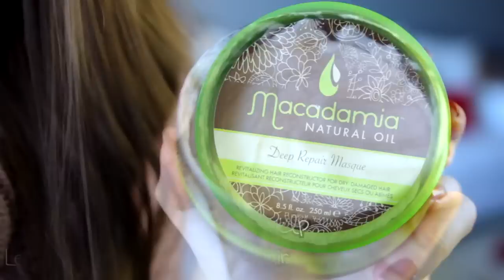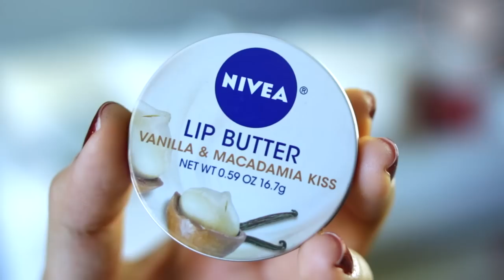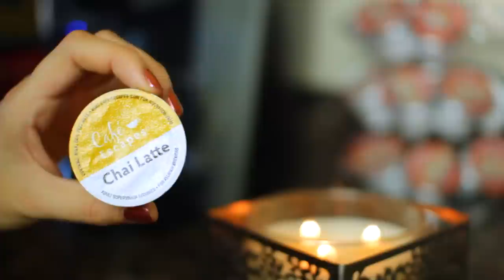My Winter Must-Haves! ❄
("Picture Perfect" and "You Make Me Happy")

Found this Etsy store while browsing online one night and now I'm obsessed!

My t-shirts!

THINGS SHOWN:

-Long Sweater from American Eagle
(no longer online)

-Kiehl's Creme de Corps Soy Milk & Honey Body Butter

-LUSH Twilight Shower Gel
(limited edition, but the bath bomb is awesome too!)

-Knit Hat from Target
Also comes in pink
and gray!

(I found mine at CVS)

-YSL Touche Eclat Foundation (I wear the shade BD40)

-Covergirl Line Blast 24HR Eyeliner in Enduring Black

-Maybelline The Rocket Mascara (Waterproof)

-Maybelline Baby Lips in Cherry Me

-OPI Nail Polish in Sprung
(found mine at Ulta)

-Miss Dior Cherie Eau de Toilette

-Grace & Lace Thigh High Slouch Socks